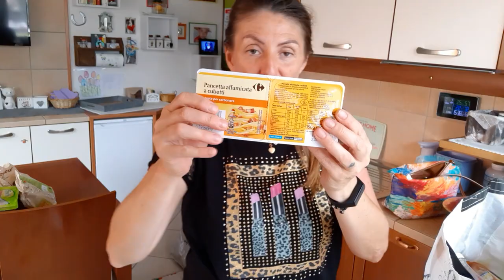Svuota la spesa CAREFFOUR 99😊